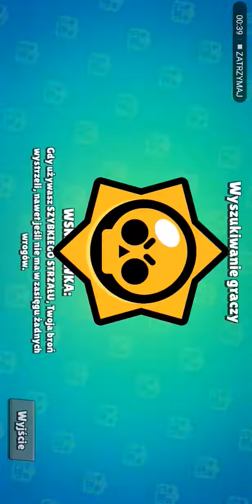Dzień z życia Jessi i colta